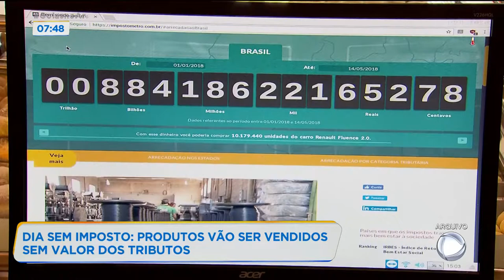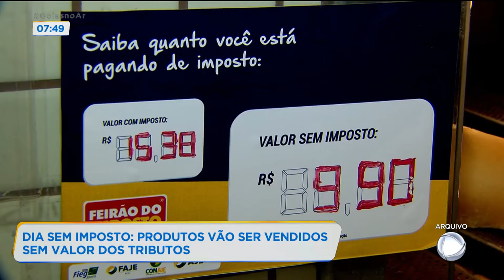DIA SEM IMPOSTO: PRODUTOS VÃO SER VENDIDOS SEM O VALOR DOS TRIBUTOS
AMANHÃ SERÁ UM DIA LIVRE DE IMPOSTOS. COMO FORMA DE ALERTAR A POPULAÇÃO A RESPEITO DA ALTA CARGA TRIBUTÁRIA, LOJISTAS VÃO VENDER PRODUTOS SEM O VALOR DA TRIBUTAÇÃO.